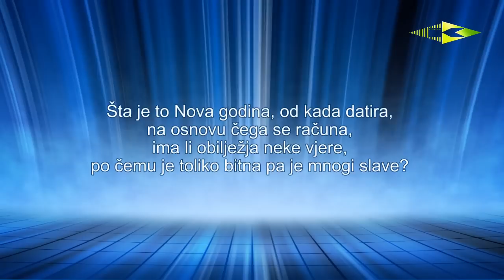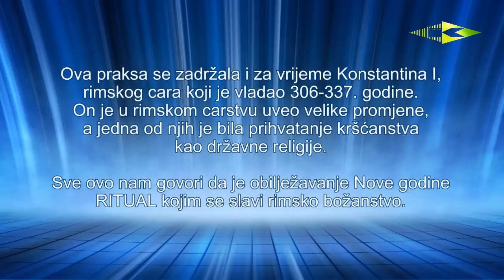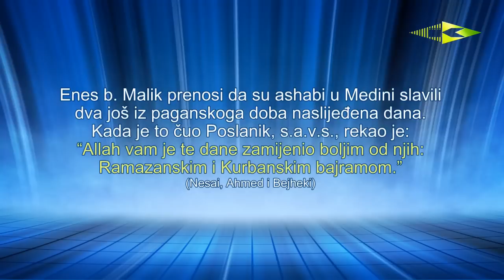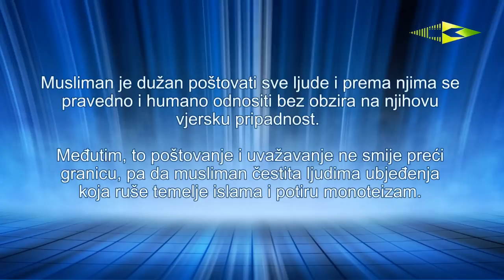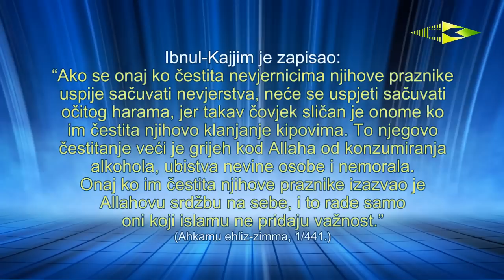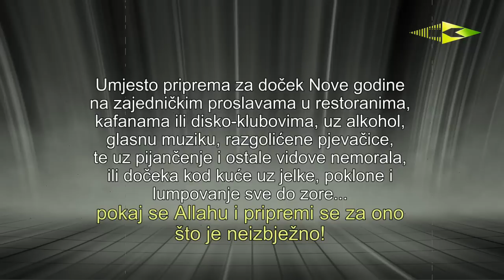NOVA GODINA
Da li muslimani slave Novu godinu? Da li muslimani čestitaju Novu godinu? Kakav je stav islama po ovim pitanjima. Pogledajte...